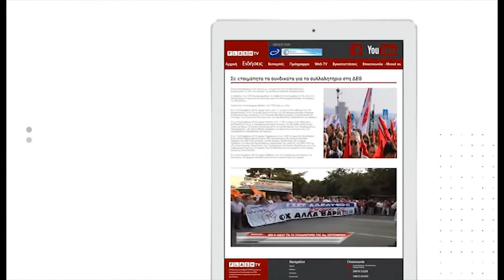ΜΕΣΗΜΕΡΙΑΝΟ ΔΕΛΤΙΟ ΕΙΔΗΣΕΩΝ FLASH tv ΤΕΤΑΡΤΗ 27 ΙΟΥΛΙΟΥ 2022